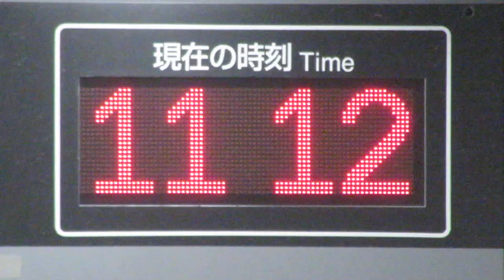東急 日吉駅 改札口 発車標(LED電光掲示板) 現在時刻表示